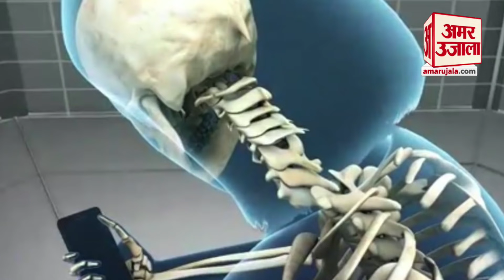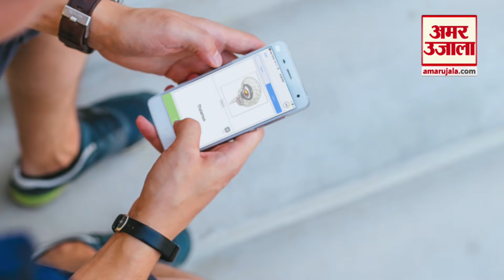युवाओं के सिर पर निकल रहा सींग, कारण Mobile | Horns Are Growing on Head Due to Mobile | Amar Ujala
Amar Ujala Hindi News:- Horns are growing on head of young people's skulls due to mobile | एक शोध के मुताबिक मोबाइल (Mobile Se) का ज्‍यादा इस्तेमाल करने वाले युवाओं के सिर में 'सींग' (Sing) निकल रहे (Nikal Rahe) हैं। सिर के स्कैन में इस बात की पुष्टि भी हो गई है।